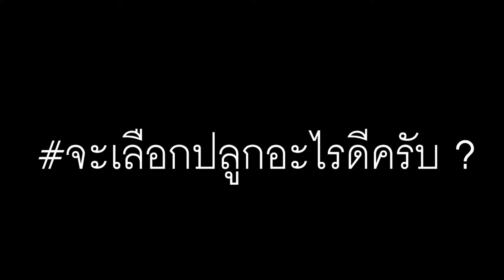ความคิดของคุณก็เหมือนการปลูกต้นไม้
ก่อนคุณจะปลูกอะไรลงไปในความคิดของคุณ คิดให้ดีๆ
➤ เข้ามาดูเรื่องราวเพิ่มเติมได้ที่นี่
จะได้ไม่พลาดเรื่องราวดีๆนะ
คลิปใหม่ๆออกทุก วันพุธ &
ครั้งหน้าอยากให้ผมพูดเกี่ยวกับเรื่องอะไร คอมเม้นไว้ได้เลยนะครับ